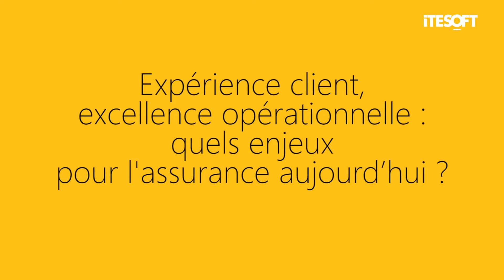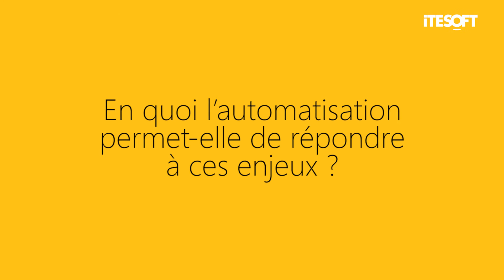Automatiser les processus métier assurance : le témoignage Mutavie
Découvrez comment l'automatisation des processus permet de répondre aux nouveaux enjeux du secteur de l'assurance.

Témoignage de Sébastien Poiblanc, Directeur Relation Client & Gestion Mutavie